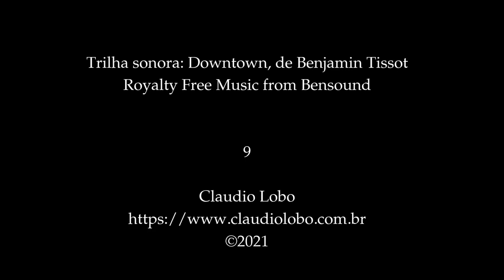Caminhando por Sao Paulo via 7 fotos. Video 9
Caminhe por Sao Paulo com Claudio Lobo via 7 fotos. Situações do cotidiano na cidade de Sao Paulo. Street Photography.